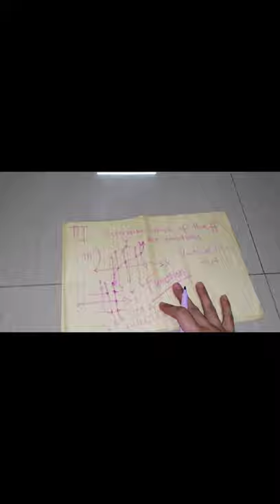LECTUREVIDEO LOYOLA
This is just a Lecture video about Functions and Relations. Just a simple video for our activity.